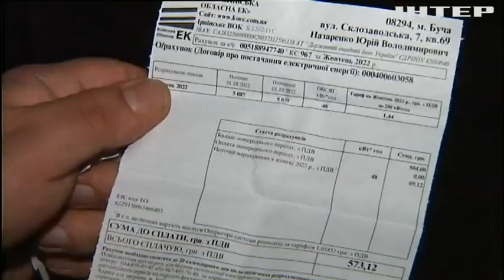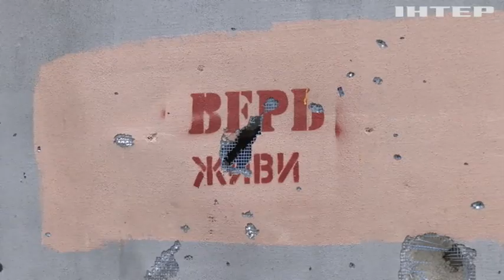У Бучі лагодять дахи багатоповерхівок обстріляних російськими окупантами